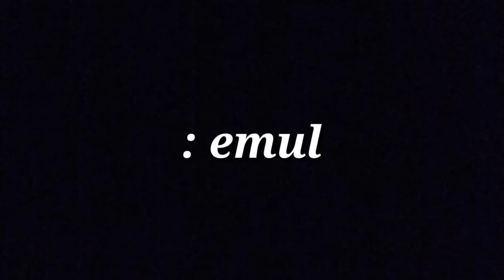Será que estou evoluindo!!!! 🦗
Música criador : Black sagaro.
___jamais desacredite de um sonho___

É será que estou evoluindo? .

Rumo aos 200 inscritos não podemos desistir.
______________ highlight novo .______

Humildade sempre .